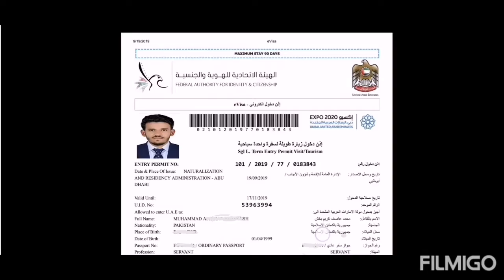How to Visit visa Renew without going home country United Arab Emirates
Visit visa renew change visa
Begair apni conutry jai ap yahi pr rah k apna visit renew kr loo visa change kr looo